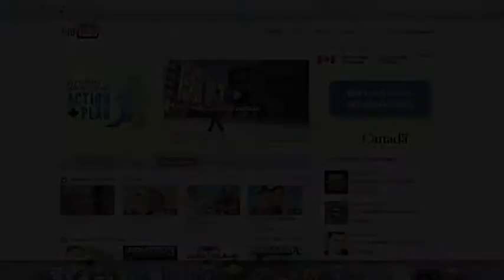Garry's Mod - Nyan Cat Gun :D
Theres also a secondary fire, but i forgot to use it its just a shotgun that shoots like 4 nyan cats (: